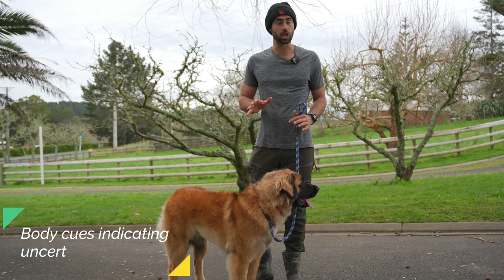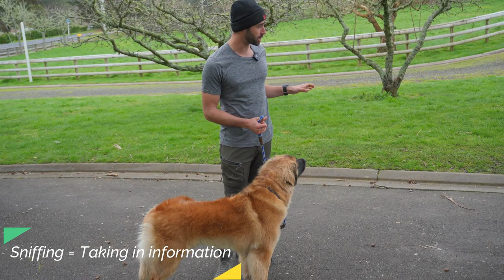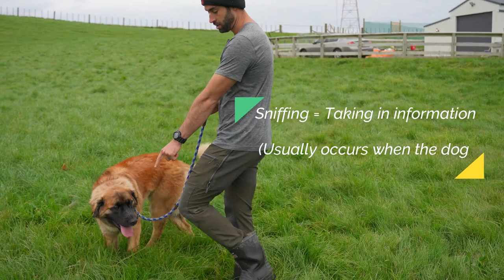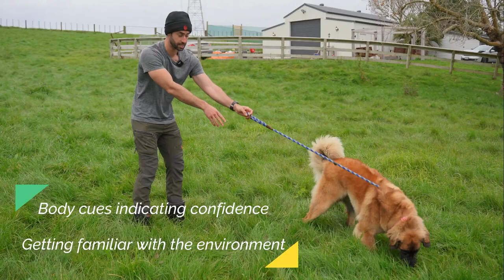Make Sure Your Dog is Ready For Training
The training journey begins much before the initial training sessions.  There are few things we must all be aware of to ensure our dog is in a good frame of mind to benefit from the training.  Follow Ryan as he gets Evie ready for training.

We have a full top-to-toe online trainer that teaches you everything you need to know about communicating with your dog and training your dog.